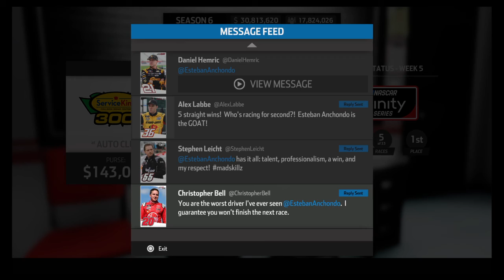Close Finish against Rival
I AM TH GOAT